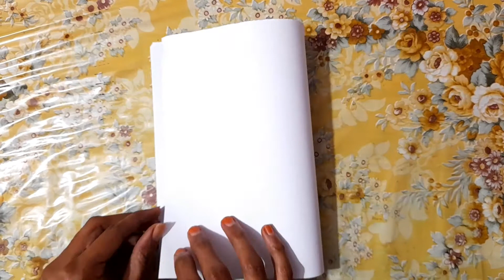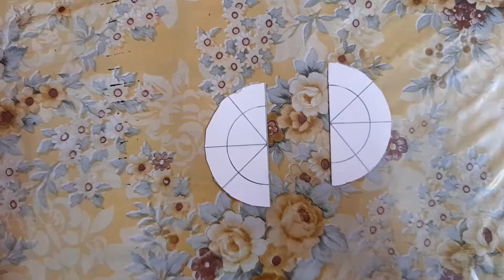Paper Wall Hanging| Easy Wall Decoration Ideas| White Paper Craft Ideas | Rachels World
Hey Guys,
Welcome to RACHELS WORLD. In this video you can learn how to make paper wall hanging decoration, in very easy way.